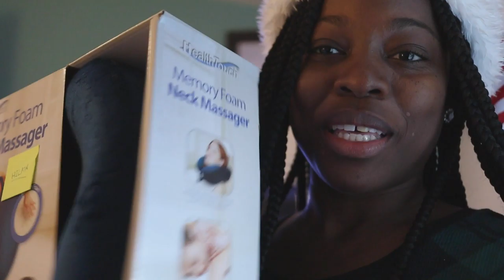OUR FIRST VISIT TO ST. KITTS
We are happy to bring to you our St. Kitts & Nevis series, where we spend 12 days enjoying good food, culture, sand and sea. This was the year of return for hubby as he had not visited the island in 17 years.

IN THIS VIDEO: We had a chill Christmas Eve and Christmas Day. We then turned all the way up for Jouvert on Boxing Day!

LOVE + LIGHT ✌️